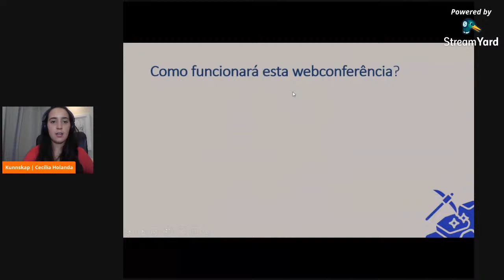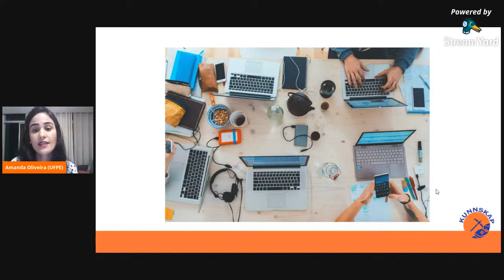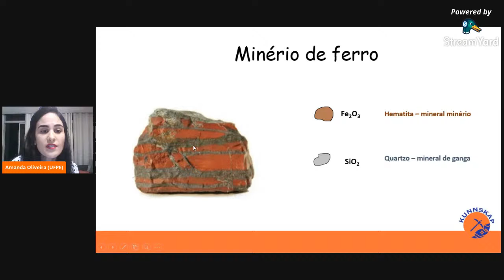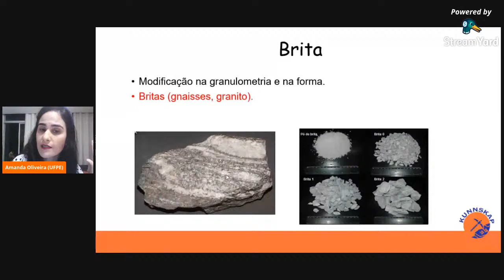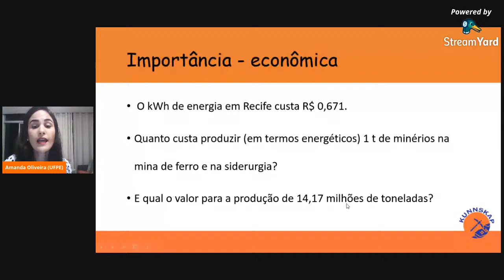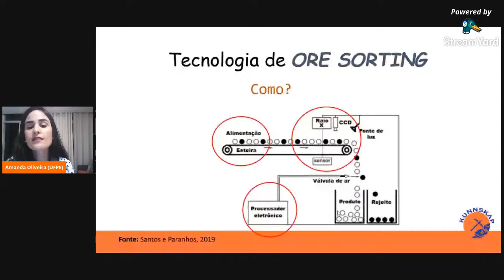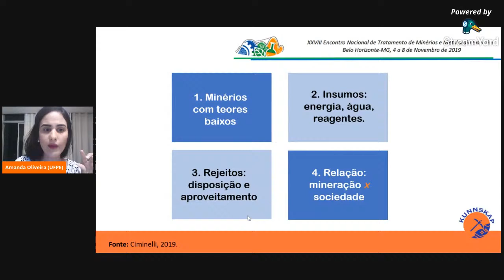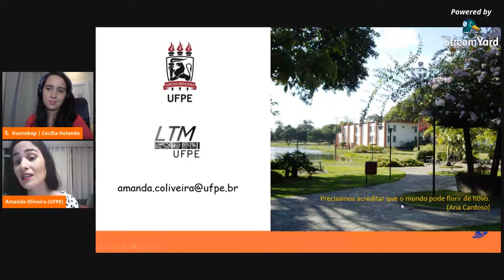Kunnskap Web | Processamento Mineral: importância, desafios e inovações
Palestra: "Processamento Mineral: importância, desafios e inovações"
Palestrante: Amanda Oliveira
Horário: 19hrs (Horário de Brasília)

O chat será utilizado exclusivamente para nossa interação e lembramos que linguagens ou postagens inapropriadas que assediam outras pessoas serão removidas. Para isso pedimos que:

• Seja gentil
• Use linguagem respeitosa
• Não compartilhe informações pessoais
• Nenhum spam, material sexualmente explícito ou discriminatório
• Permaneça no conteúdo da palestra

🔹 Acompanhe o Kunnskap